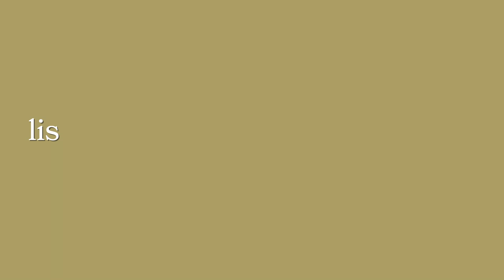stats that got me into columbia medical school + 14 interviews & 6 acceptances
Hi I'm Sophia. I was a pre-med student at WashU with a major in Psychology and recently graduated. I will be attending Columbia University Medical School (VP&S) for the next four years! I applied to 35 schools during the 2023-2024 medical school admissions cycle through both AMCAS and TMDSAS.

Buy my clothes on Depop @sophiaqtxu